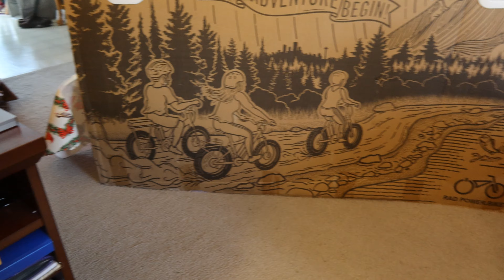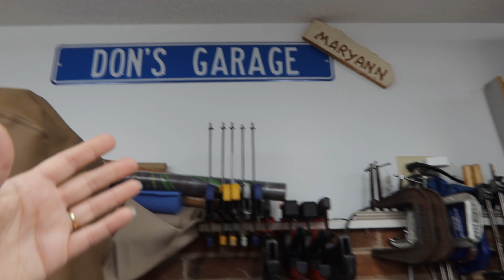Day 1655 Tesla Ruby Merry Christmas!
Rad Power Bike $100 Through 12/31/2021